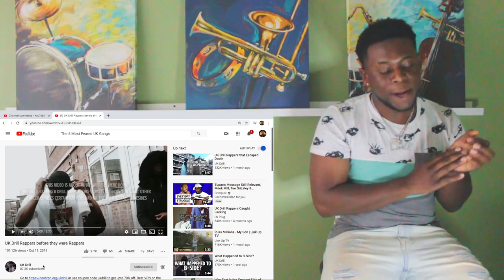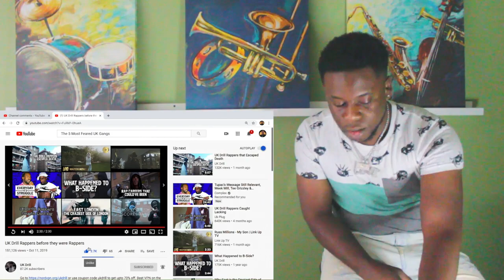(American Reaction) UK Drill Rappers before they were Rappers